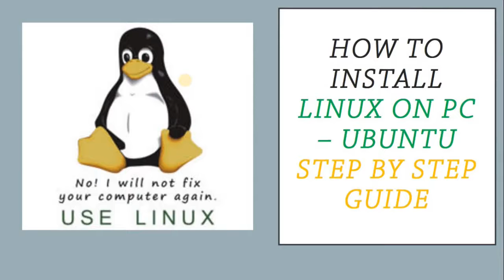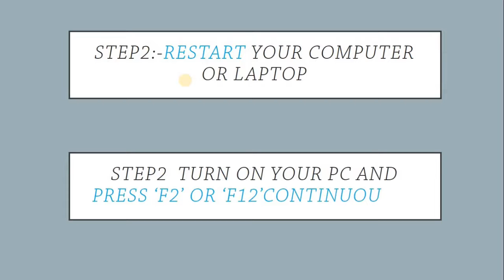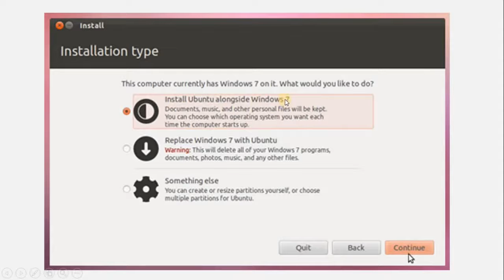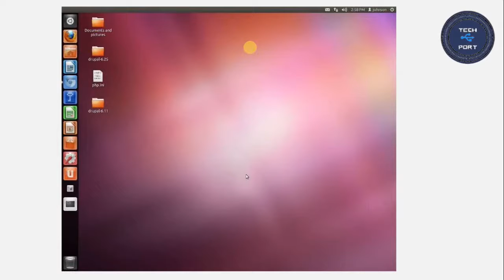How to Install Ubuntu In your PC/Laptop In Hindi